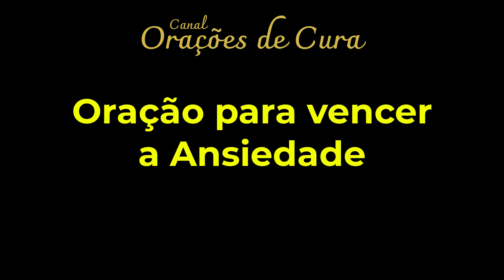Oração para VENCER a ansiedade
Você está cansado de viver preso na armadilha da ansiedade? Os sintomas debilitantes estão te sufocando, roubando sua paz interior e impedindo que você aproveite a vida ao máximo? Não se preocupe mais, esse vídeo é a solução que vai libertar você desse ciclo vicioso.

Este é um vídeo transformador que vai revolucionar sua jornada rumo à tranquilidade e equilíbrio mental. Chega de coração acelerado, mãos trêmulas e pensamentos caóticos!

O objetivo é ajudar pessoas como você a superar a ansiedade e retomar o controle de suas vidas através da oração, levando a um estado de calma e serenidade, permitindo que você se reconecte com seu verdadeiro eu.

Você merece viver livre de medos irracionais, preocupações excessivas e crises de pânico. Imagine-se caminhando com confiança, enfrentando desafios de cabeça erguida e desfrutando de relacionamentos saudáveis. Isso é possível para você!

🔔 Ative as notificações, para saber de vídeos novos no canal
🙏 Gratidão